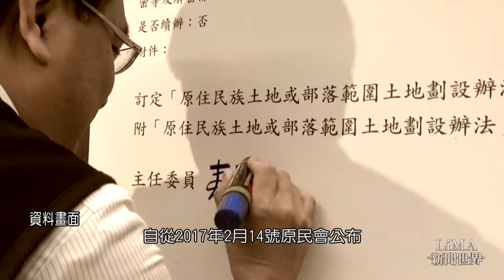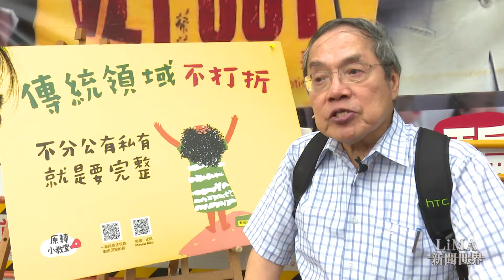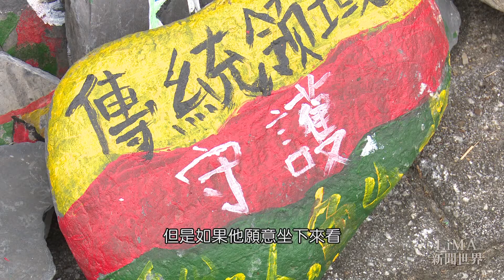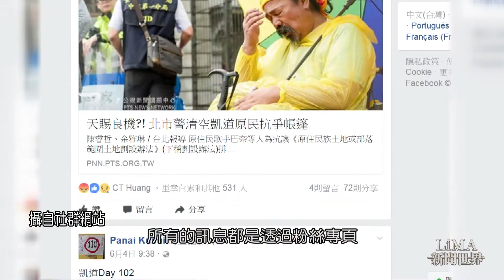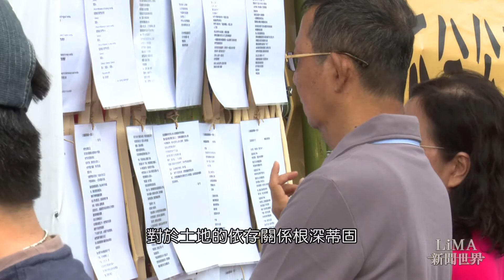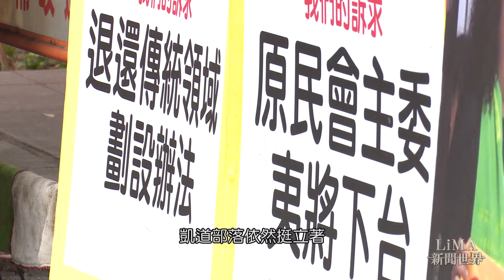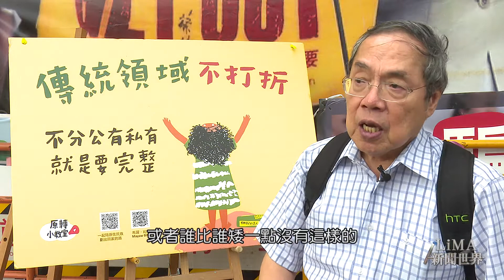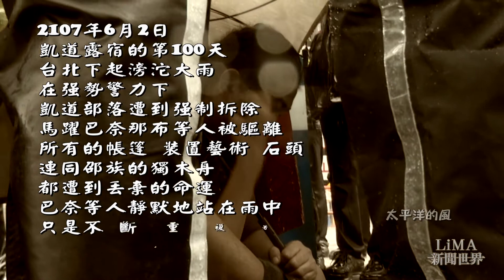【LiMA新聞世界 第180集】我們一直在這裡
【我們一直在這裡】
從2017年2月14號，原民會公布「原住民族土地或部落範圍土地劃設辦法」之後，以馬躍、巴奈、那布為核心的團體，就在凱道上紮營進行長期抗爭，大家叫這裡「凱道部落」。在這裡有藝術、文化、說故事跟音樂，是一種新型態的運動策略，目的是希望吸引更多的人前來，特別是非原住民的主流社會，可以理解凱道部落到底在討論什麼？劃設辦法對所有台灣人的影響有多大？過去大家對於街頭運動的印象，總是旗幟、抗議、吶喊與悲情，這一場將部落搬到凱道上的抗爭，不管是石頭彩繪、詩歌藝術等呈現，運動目標與創意從何而來？